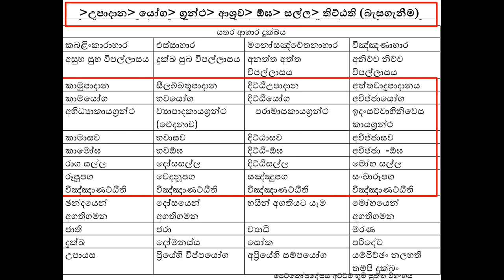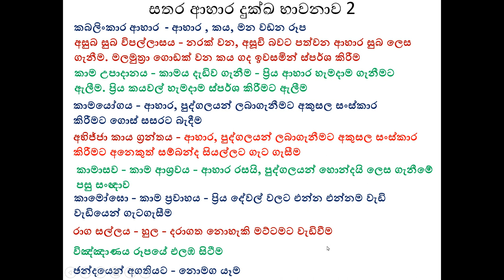පුත්තමංස සූත්‍රය සතර ආහාර ඇසුරෙන් 4 putta mansa sutta with four nutriment suffering 4